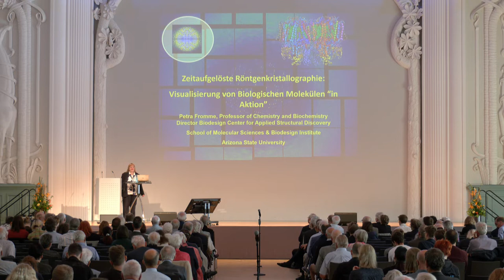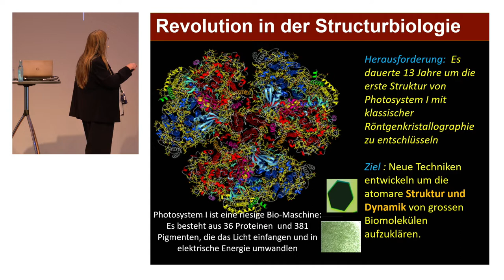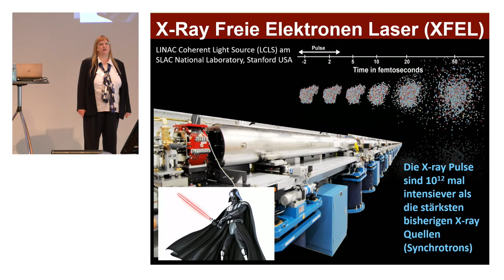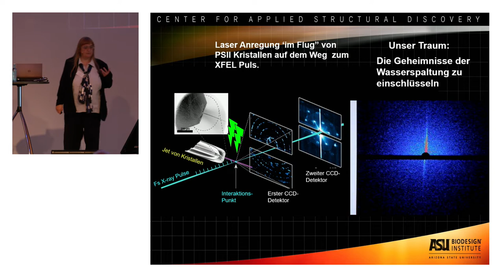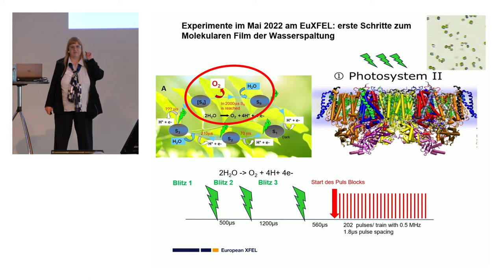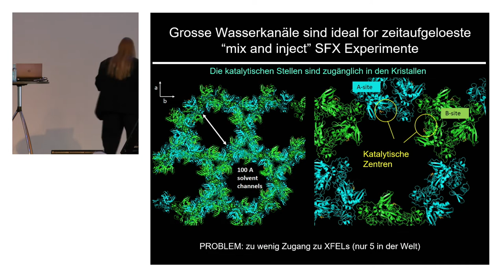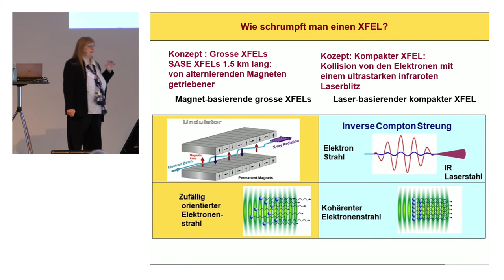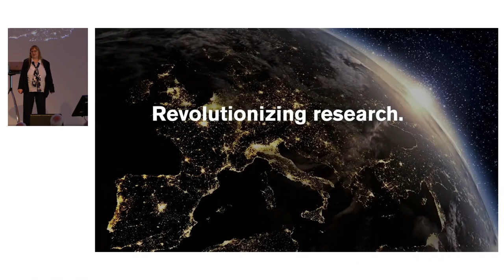Prof. Dr. Petra Fromme „Zeitaufgelöste Röntgenkristallographie“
132. Versammlung der GDNÄ „Wissenschaft im Bild“
08. bis 11. September 2022, KONGRESSHALLE am Zoo Leipzig